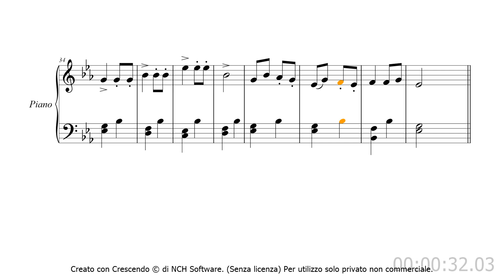Écossaise in Eb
1825